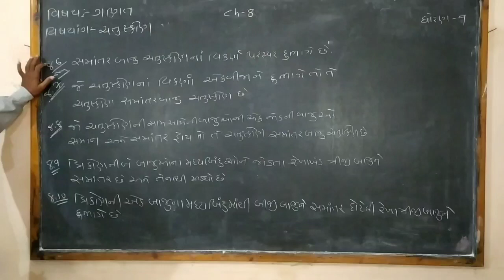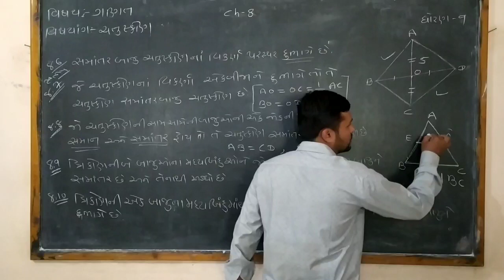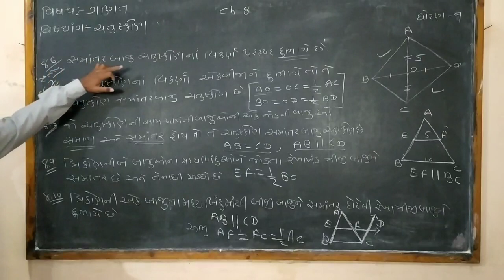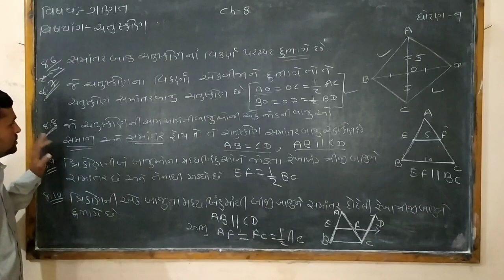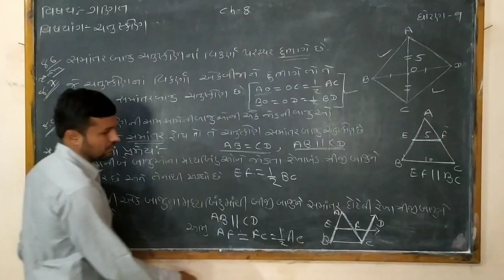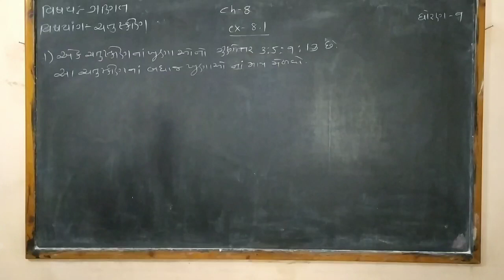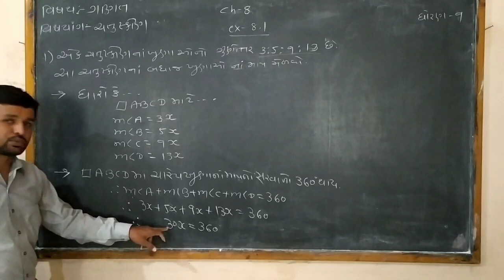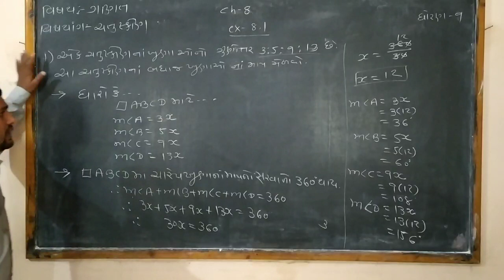std 9 ch 8 part 3